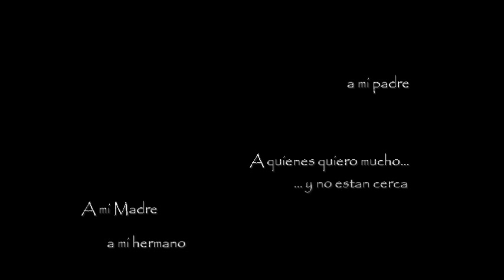PINTURAS Johnny Palacios.wmv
Seleccion de las pinturas presentadas en la muestra "CORONAS DE HOJARASCA". Inaugurada en Obra Galeria Alegria del viejo San juan, Puerto Rico, el 20 de Enero de 2011. y Blog